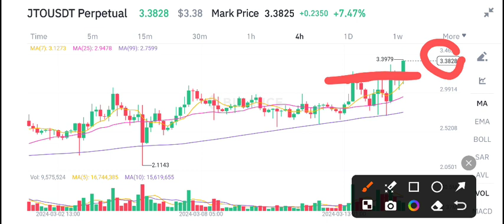JITO JTO Urgent News Today! JTO Coin Price Prediction Today